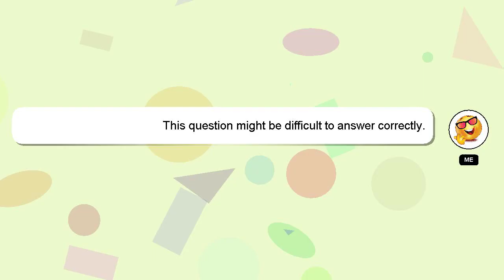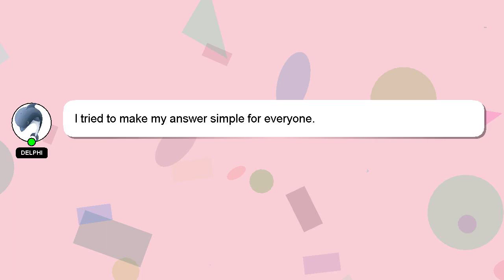How to get rid of a stuffy nose instantly?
A little intro about me, Hello, I am Delphi. Let me assist you in answering any questions you may have. - How to get rid of a stuffy nose instantly?

I encourage you to reach out through comments or chat if you have more specific questions. Your answer will be recognized and valued, and I will 'heart' it to show my appreciation.

*2 What we are experimenting :*